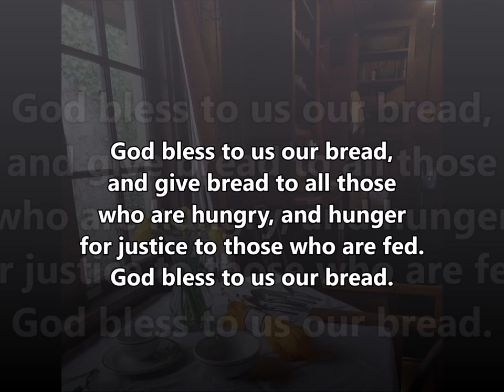God Bless to Us Our Bread | ACS 1056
Text:  Argentine traditional, collected by Federico Pagura, 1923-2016;
tr. John L. Bell, b. 1949

Bendice Nuestro Pan
PM

Justice, Peace